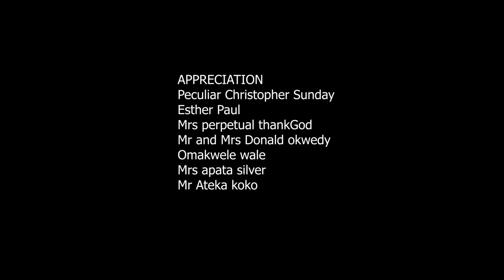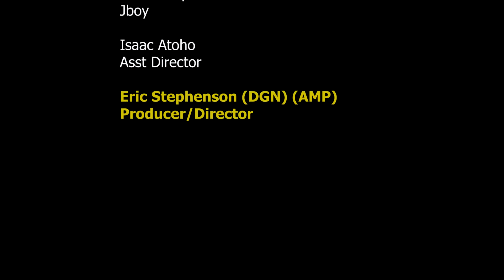SWEET TEARS SEASON 7&8 - NEW MOVIE'' KEN ERICS & EBELLE OKARO 2021 LATEST NIGERIAN MOVIE